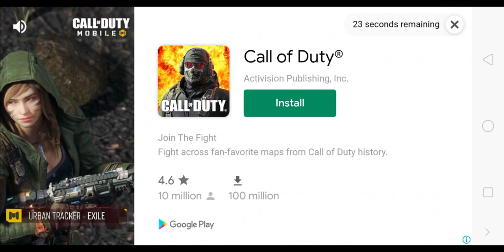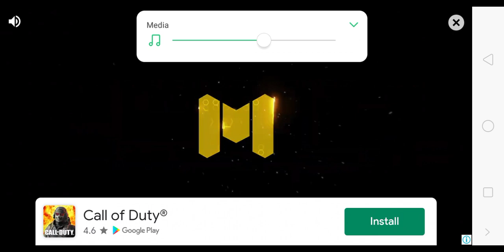oggy go gameplay kartik gaming yt(1)